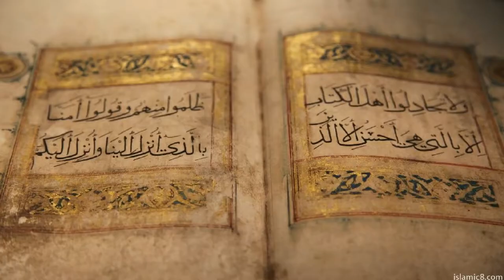TUNÈS de Samir Ben Messaoud. L'histoire de la Tunisie en musique